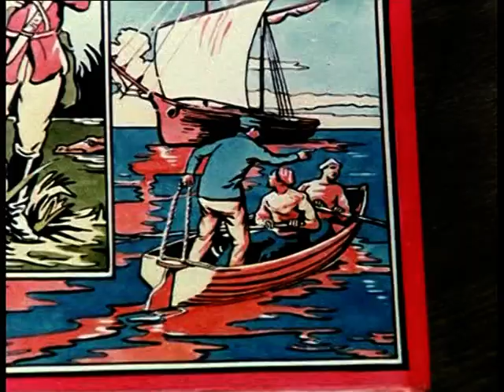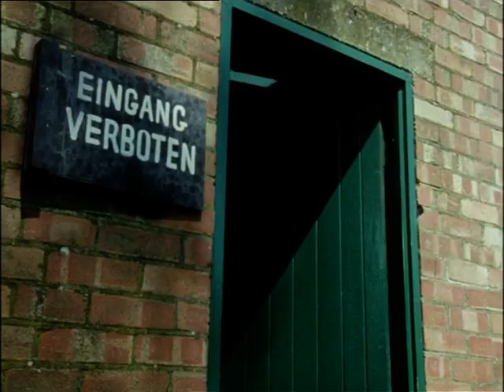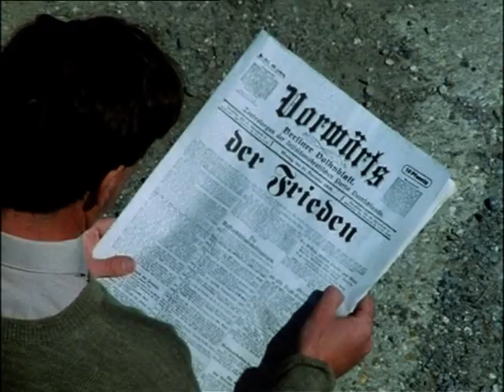Ripping Yarns 03 Escape from Stalag Luft 112 B